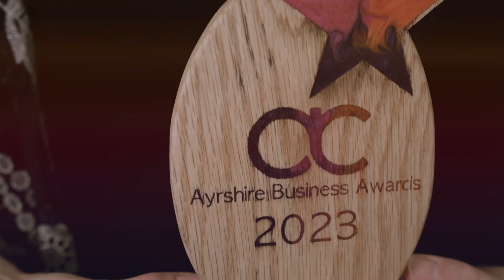Meet the Winner - Active Travel at Work award - Ayrshire Business Awards 2023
🏆 Ayrshire Chamber of Commerce is delighted to introduce our 2023 'Active Travel at Work' award winner!

📽 Following the win, Stephen Callaghan, Business Development Manager at Enlighten Training describes the impact.

🎉 All 16 of our 2023 Ayrshire Business Awards winners were announced at our awards night at Ayr Racecourse on Friday 6th October